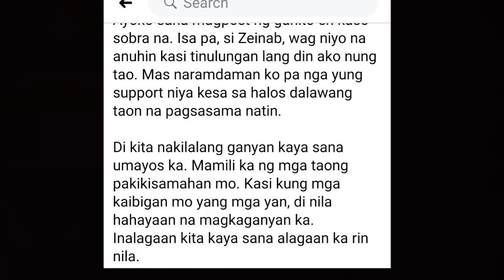CONCON FELIX SCANDAL TOTOO BA?